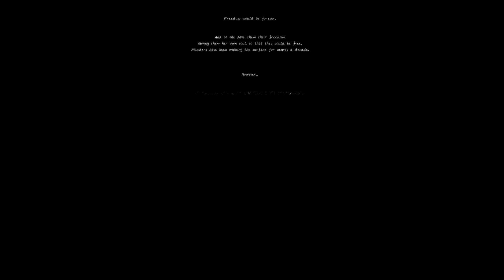【Undertale Comic Dub】- Enderfell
This was probably one of my favorite undertale comic dubs I've done.

Mus_leave - Toby Fox

Mus_waterfall - Toby Fox

Mus_musicbox - Toby Fox

Sound Effects:

Mus_Birdnoise - Toby Fox